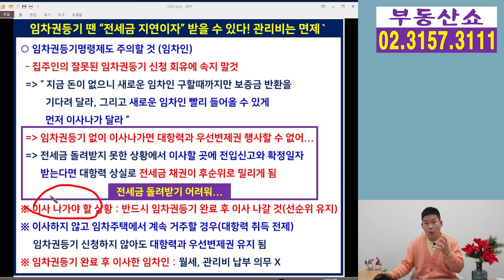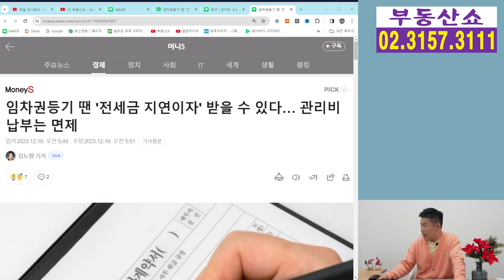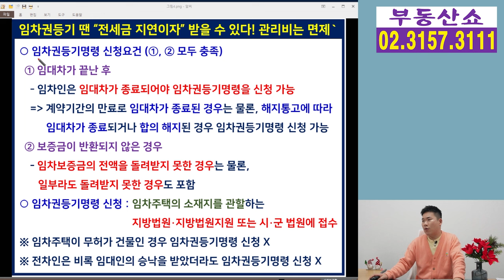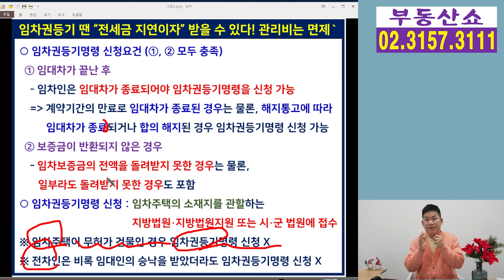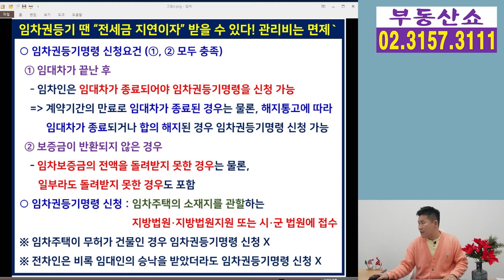임차권등기 신청하면 집주인에게 '전세금 지연이자'까지 받는다!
임대기간이 끝난 후에도
보증금을 돌려받지 못한 임차인이
임차권등기를 신청하면 집주인에게
'전세금 지연이자'까지 청구할 수 있다는데요,
세부내용과 함께 임차권등기 신청 시
주의해야 할 것 알아보겠습니다.